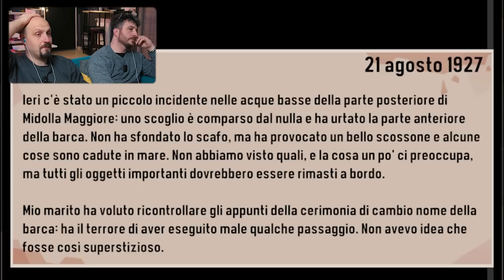DREDGE - Un gioco INCREDIBILE (ma piccolino)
La pesca è una disciplina che richiede disciplina. bisogna sapere dove si trova il pesce, con cosa attirarlo, come issarlo a bordo e in che modo sedurlo, una volta riusciti a portarlo in cabina. Dredge è un gioco che vi mette nei panni di un vero pescatore, senza il malus di avere le mani inzaccherate di pesce.

per QDSS
Viale S. Francesco 41
86039 Termoli CB